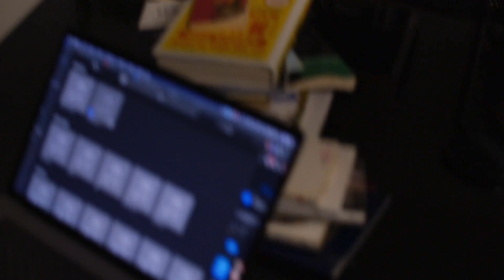SUM 41 - IN TOO DEEP [COVER]